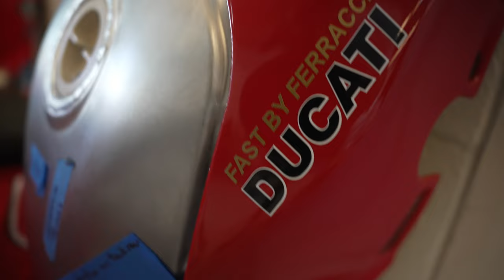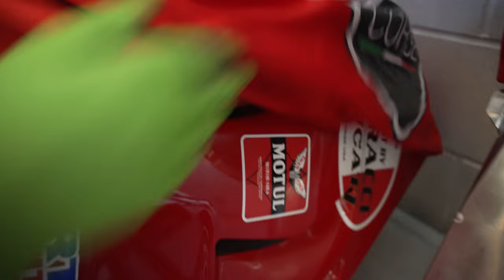Setup Day at COTA! Life Of A Pro Racer!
I failed the daily vlog. Let's try a once a week video! 😂